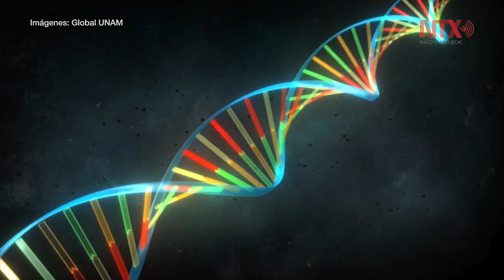Científicos revelan cambios genéticos de comunidades indígenas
Científicos del Centro de Investigación y de Estudios Avanzados, revelaron los cambios genéticos que han sufrido las comunidades indígenas en México, lo que permite entender las particularidades evolutivas que, hasta la fecha, algunas de ellas mantienen.